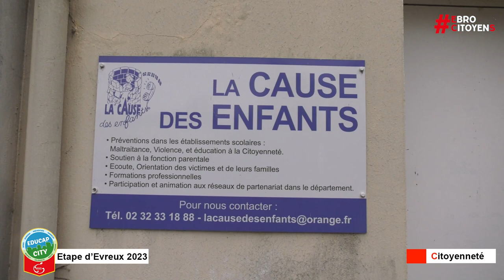Educap City 2023 - Rétrospective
[CITOYENNETÉ]
Retour en images sur l'édition 2023 d'Educap City à Evreux !
Un rallye citoyen, culturel et sportif, qui permet aux élèves de 6e d'échanger avec les acteurs institutionnels.
👉 Le rendez-vous est déjà pris en 2024 pour un nouveau parcours d'orientation à travers la Cité jolie!